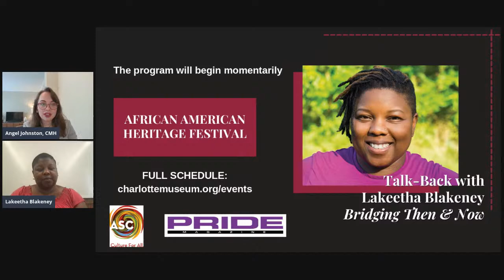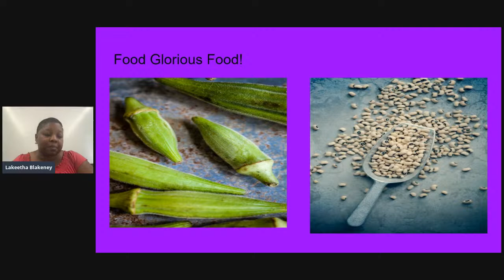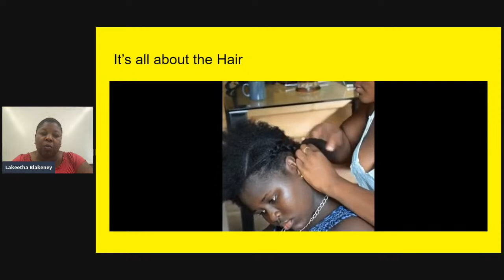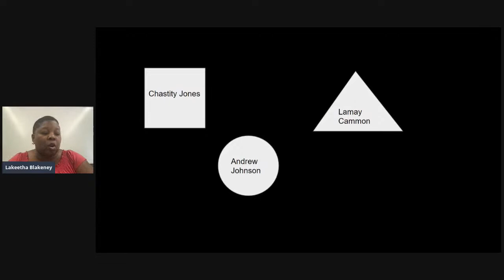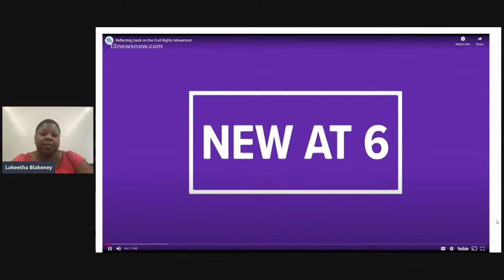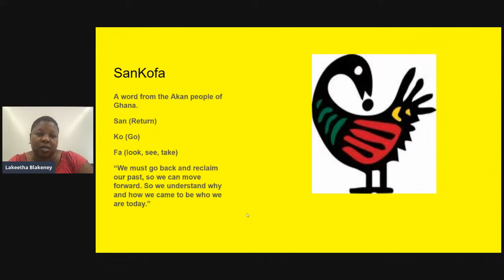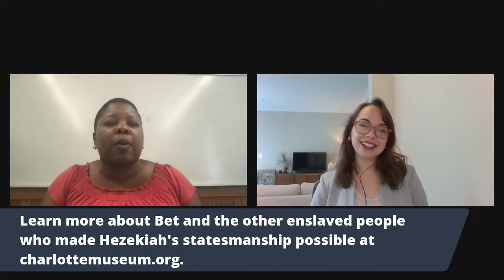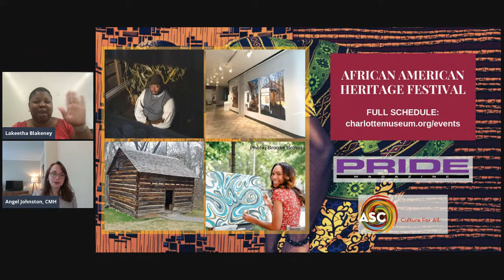Bridging Then & Now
Playwright and actress Lakeetha Blakeney joins the Museum for a livestreamed conversation that explores African American food, hair, and fashion as they were, as they are now, and how they could be in the future.